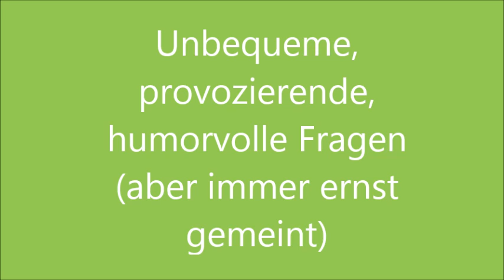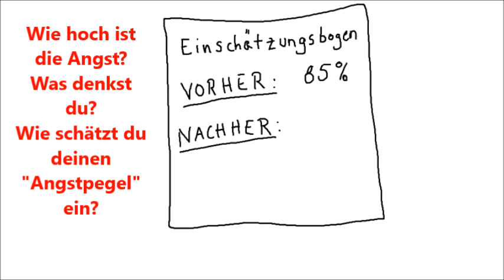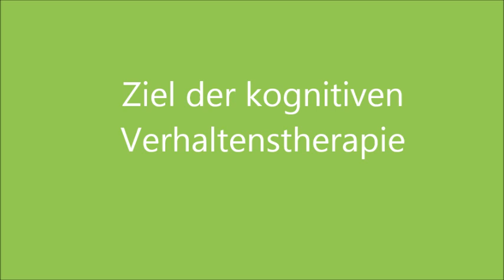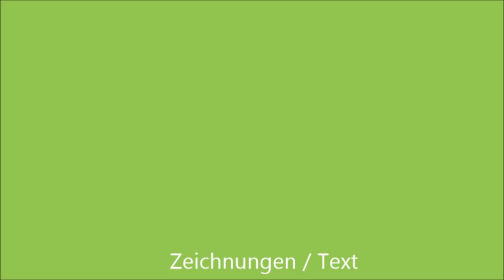Die kognitive Verhaltenstherapie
Die kognitive Verhaltenstherapie existiert seit den 1960er Jahren, und die Kosten werden bei Inanspruchnahme von der gesetzlichen Krankenkasse übernommen. Unter dem Begriff "kognitiv" oder "Kognition" versteht man "die Einstellungen, Gedanken, Bewertungen und Überzeugungen" eines Menschen.
Was aber passiert in einer kognitiven Verhaltenstherapie?
Dieses Video veranschaulicht kurz und anschaulich, wie in einer kognitiven Verhaltenstherapie gearbeitet wird.
Das beispielhafte Problem im Film: Du bekommst eine Panikattacke, wenn du in den Zug steigen und eine längere Strecke fahren möchtest.
Wenn du unter Depressionen leidest, empfehle ich dir dieses Therapieverfahren.